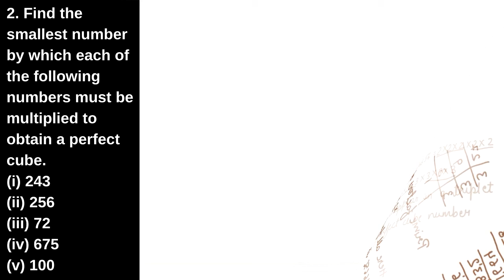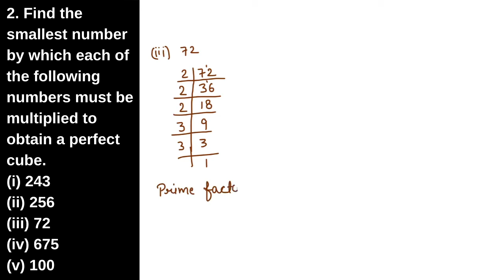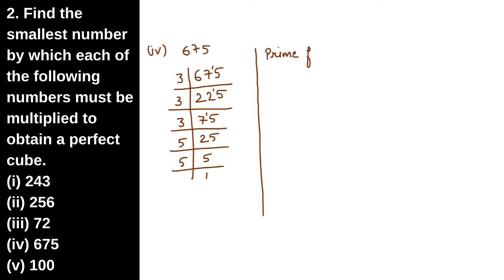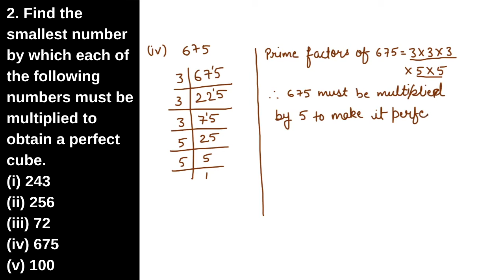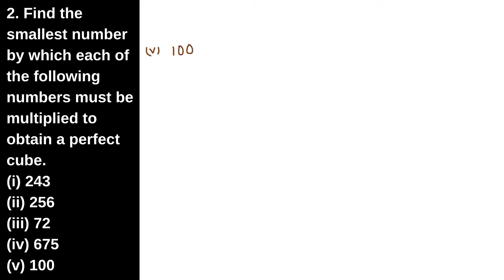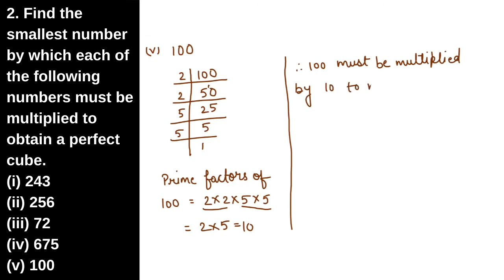Q2. Find the smallest no. by which each of the following no. must be multiplied to obtain a perfect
Find the smallest no. by which each of the following no. must be multiplied to obtain a perfect